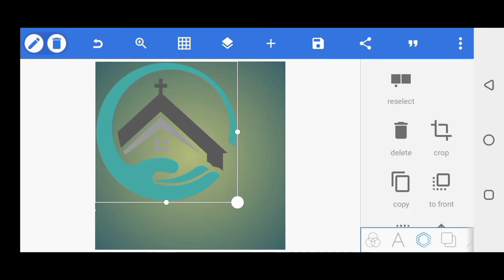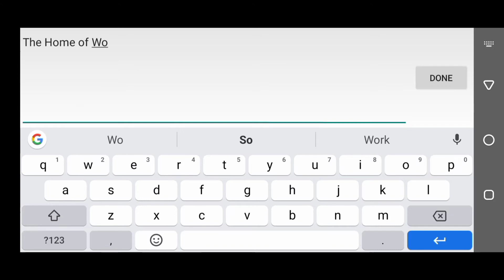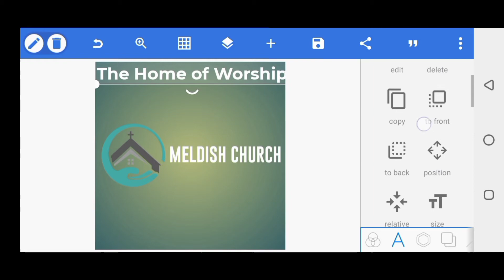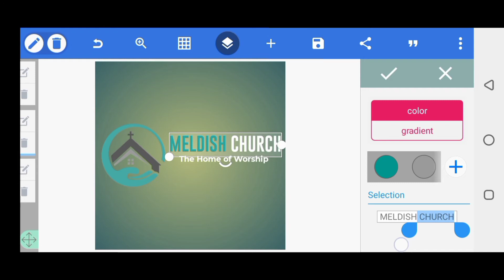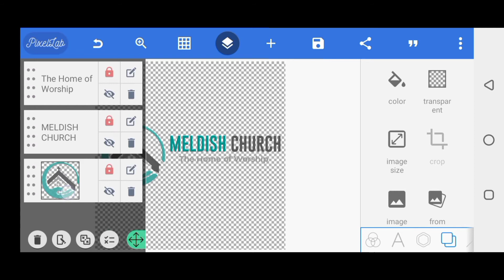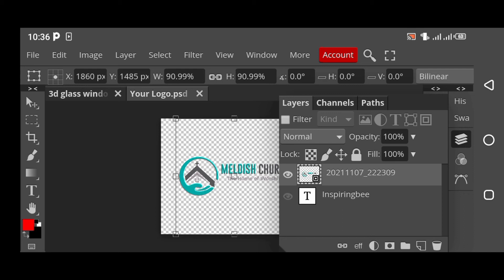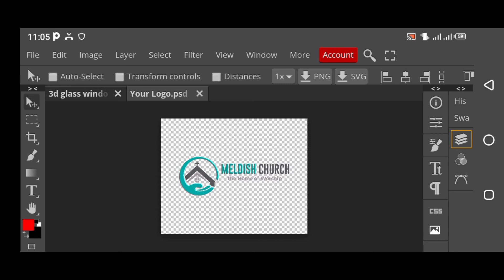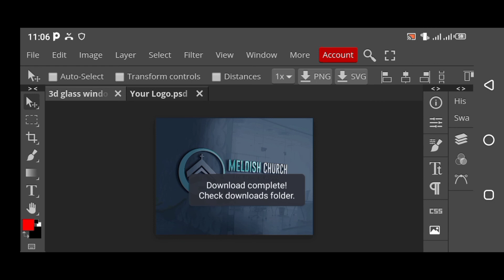How to create a professional 3d church logo mockup on Android using Photopea mockup | Graphics Hub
In today's pixellab tutorial, I am going to show you step-by-step on how to create a logo design mockup without Photoshop but on Android and Photoshop on smartphone using PHOTOPEA and PIXELLAB | Photoshop on mobile| Graphics Hub

If you want to be given a shout-out in the next video all you have to do is LIKE, SUBSCRIBE and the video and don't forget to hit the bell icon to get notified anytime I drop a new video.

Make professional logo design

Logo maker apps

Mockup file download free

Photopea logo design tutorial

How to apply markup on Photoshop

Logo design start to end

Logo design step by step

Easy logo design tutorial